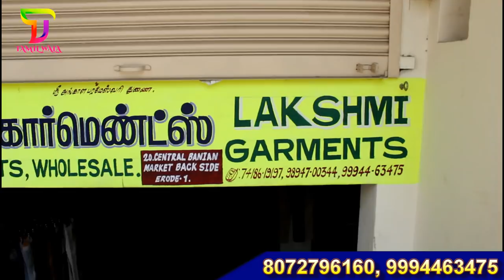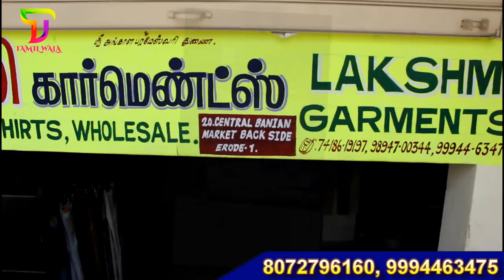மொத்த விலை JEANS , PANT & SHIRTS / LAKSHMI GARMENTS / ERODE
LAKSHMI GARMENTS
20, VETNERY HOSPITAL ROAD, CENTRAL BANYAN MARKET BACK SIDE, ERODE - 638001